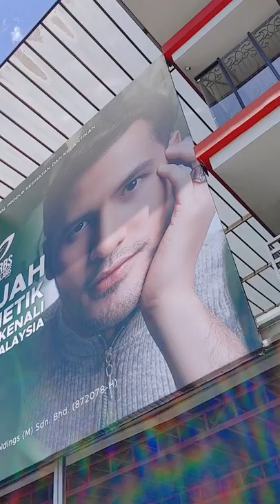Aliff Syukri Terlajak Laris - Stock Baru Sampai!!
Kepada anda yang nak collection baru untuk Raya! Order Sekarang!